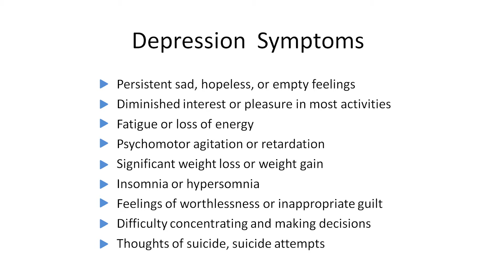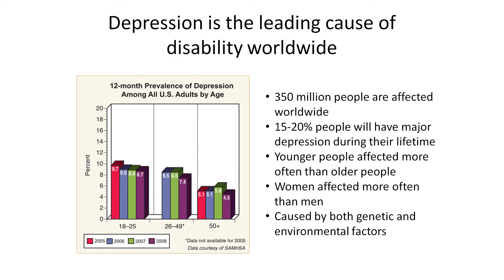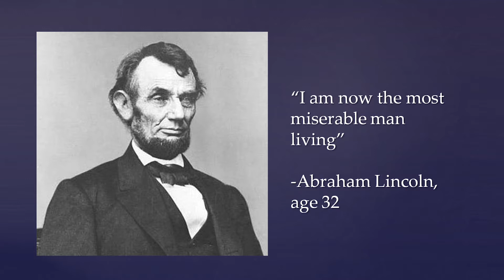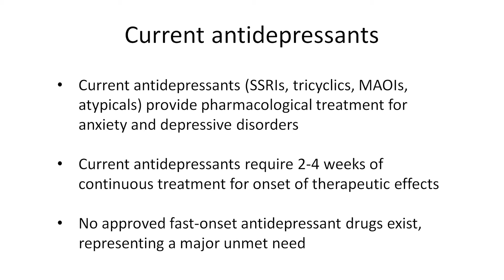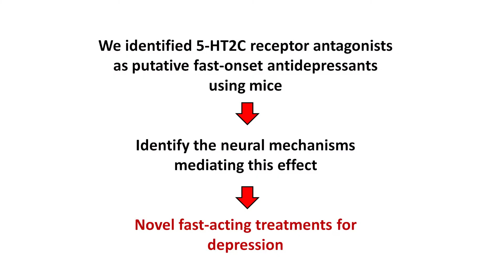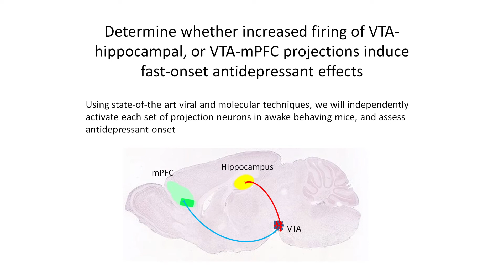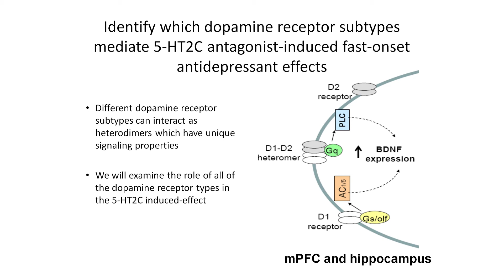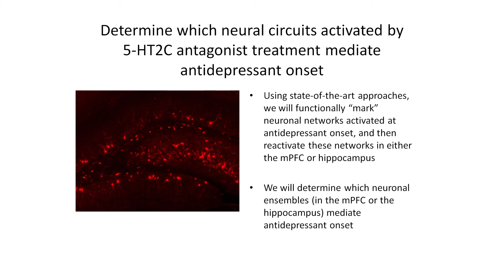Examining Mechanisms of Novel Fast-onset Treatments for Depression: Dr. Stephanie Dulawa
One Mind Rising Star Dr. Stephanie Dulawa explains how her lab is working to develop antidepressant medications that can relieve symptoms faster than current drugs do. Recorded at the 20th Music Festival for Brain Health.